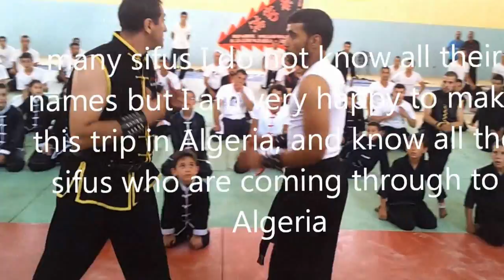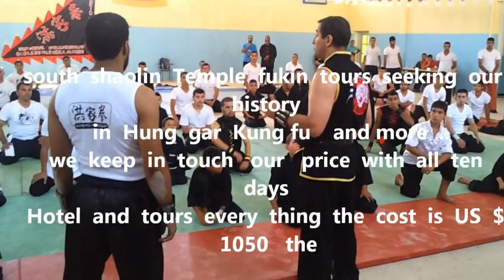Seminars International Hung Gar Kung Fu in Algeria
Hello  how  are you  all   friend  sifu  student    reporter
  our   coming   Event   tours   in  2013   from   January   18th   to   27th     ten  days
all   our   great   schedule in  Hong Kong   china    with  many   activity
Wong  Fei  Hung  Museum big  welcome  Party many   Lion  Drgon  Dance welcome  our   group  team   with  all  inside   famous   sifu   master   welcome  for opening  Our   Hung  gar   wong  Fei  Hung   team  from  around  world  wide   branch   master  sifu   Instructor   Friends  Fans   in  this   super   Festival
Wong  Fei  Hung   Birthplace  our   team  Brnch   give  the  demo  give    the memory flags chin  Woo   Kung fu   demo  with   different  style  master   and  welcome  Party
Birthday  Party   Grand  master   Dr.  chiu  chi  Ling   70th  Birthday  Banquet
Bruce  Lee   Museum     big   Competition  with   famous  in  CCTV  and many  TV   show   case
with  inside   Chiu  chi  Ling   team    and   master   demonstration    give   the   sifu     master  the   memory  flags
south  shaolin  Temple  fukin  tours  seeking  our   history  in  Hung  gar  Kung fu    and more  ..
we  keep  in  touch   our   price  with  all  ten  days  Hotel  and  tours  every  thing  the  cost  is  US  $  1050   the
  tips    for  the   tours  each  day  use  60  HK  Dollars  ok  we  are  happy   for  the  coming   world   Big   Kung fu  Event     Lion  Dance   dragon  dance  competition  in  Hong Kong   OK
 Grand  master  Dr.  Chiu  Chi  Ling  10th  Dan.
   our  World  Team branch  will  be in  18th in Hong Kong  all  schedules  and  the  Hotel  Room  for  sifu  and   one  room   for  two   person    so  in  hong Kong   and   china  is  ten  day   untile  27th  is  last  day  in our   tours    28th   will  back  to  their  Country    Hong Kong     is  18th  19th  20th    and  other  day  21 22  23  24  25  is in  China   26th  night  in  Hong Kong  Hotel    and  27  also  in  hong Kong  Hotel    Hong Kong  only   for   hotel  the  China  tours  is incleding  all  every  thing       also  in  side   China  are  two  peoples  in one   room  !!  eating   in  Hong Kong   are   they   play  themself    !the  whole   cost  for  this   ten  day    are  $  US   1050    also  every   one   day   we  must   play   the   Guide  HK  60  Perday    any   more  question    give me    email  and  thank you   many  hard  working  with  our  Chiu  Chi  Ling  Hung  gar   family   !!any   subjection ? and  you   can  making  the  better  poster  in  this   Great   2013    also   we  are making  the   Event  Book   like  the  last  time  2008    also   we  have  the   World   Wong  Fei  Hung   Cup   and   World  chiu  Chi  Ling  Cup    for  the   Championship   and  the  Lion  Dragon  Dance  World  invitation  championship